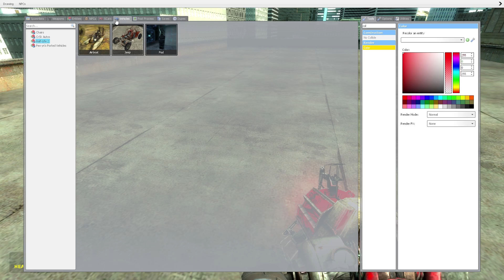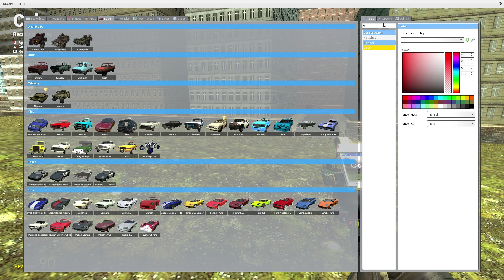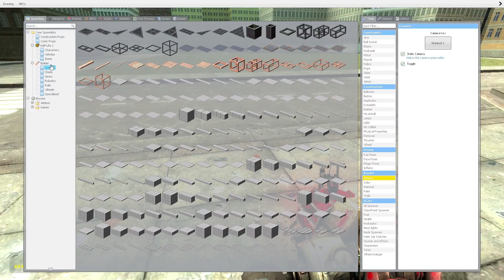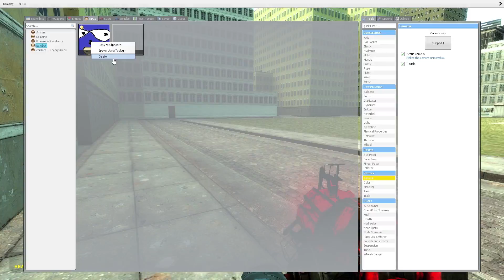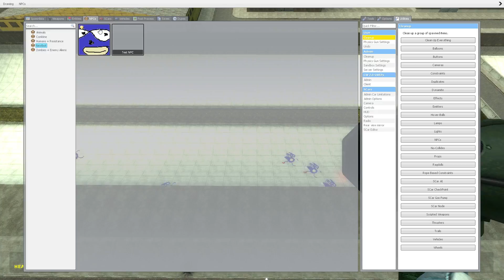G-Mod ep.4 | YOUR TO SLOW!!!!